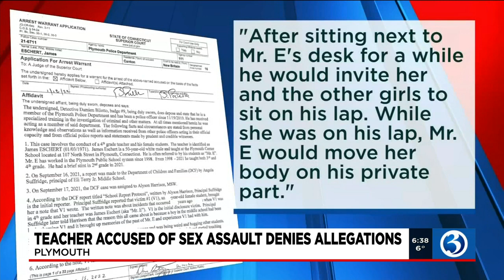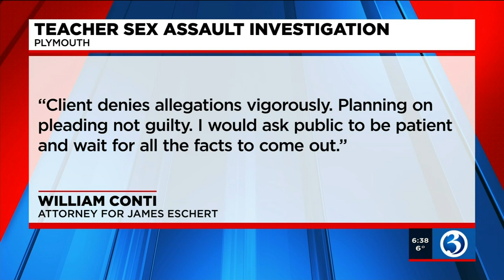VIDEO: Former Plymouth teacher accused of sexually assaulting students denies allegations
A former Plymouth teacher accused of sexually assaulting several students is expected to plead not guilty.